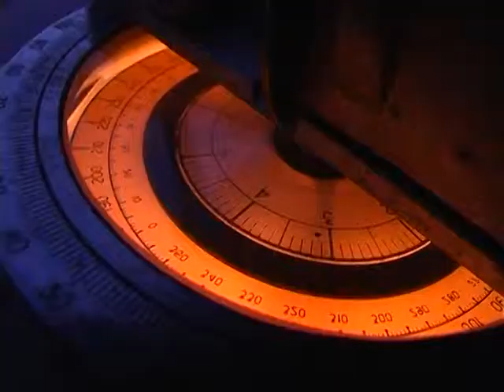Ракурс 14.01.2015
штаб ВМСУ